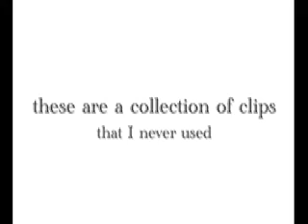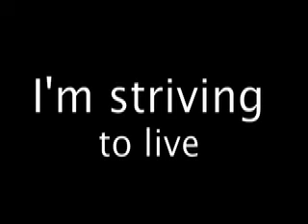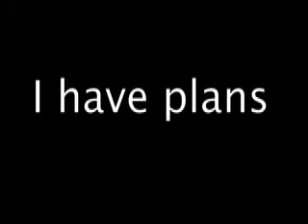12. Leftovers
This is a collection of clips I have taken over the last couple of years. I was not going to use them, so I put together a little movie. Most of the sounds were audio clips I made as well.